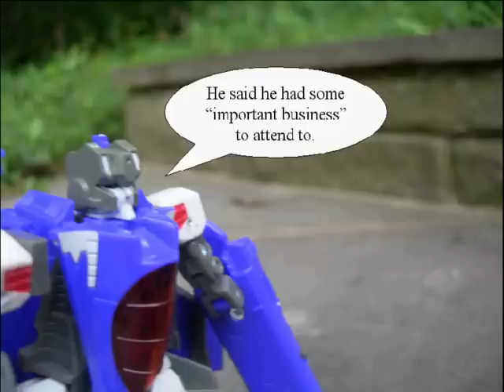Transformers Multiverse Episode 26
Suspicion: Dirt Boss and Skywarp decide to find out once and for all why Galvatron has been acting strangely.

Bonus Bio: (i'm not going to put one to see if anyone cares (I'm wondering how many people actually watch these, let alone read the descriptions))

Yes, this is the Season Finale so there won't be any more comics for a while.